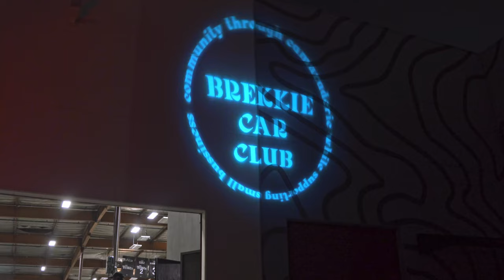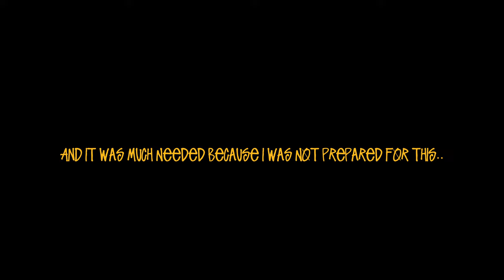AMAZING Weekend of Car Culture in LA | Brekkie Car Club & PIT Drifting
Whats good my peeps!

Its been awhile but I had to make sure this one was done right! Today's video is not your ordinary automotive weekend vlog, this was a weekend for the books!!

Overall, I hope you enjoy this awesome meet up of friends, cars, and great times in the city. As always I appreciate the support, so lets continue growing this community!

Always remember CREATE TO ELEVATE